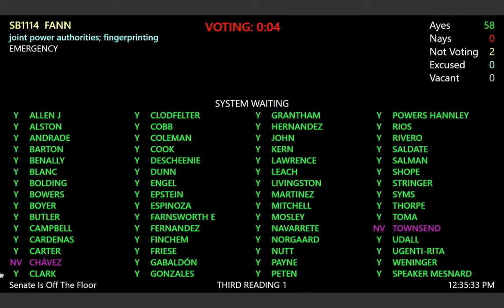Funny: Rep. Todd Clodfelter Tells St. Patrick's Day Jokes (3/15/18)